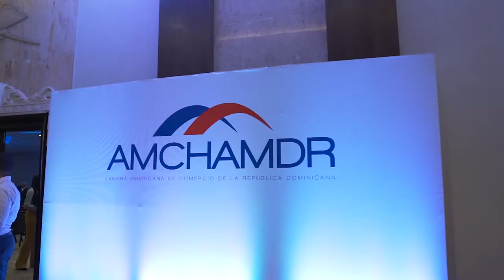¡En el MICM seguimos potenciando el comercio!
Buenas noticias MICM👏🏼

Durante su participación como orador invitado en el AmchamDREncounters que organiza la @AMCHAMDR, nuestro ministro Ito Bisonó (@itobisono) destacó el bloque compuesto por la República Dominicana 🇩🇴, Costa Rica 🇨🇷 y Panamá 🇵🇦, denominado “Alianza para el Desarrollo en Democracia”, se convierte en el tercer socio comercial más importante de los Estados Unidos 🇺🇸, detrás de México y Brasil.